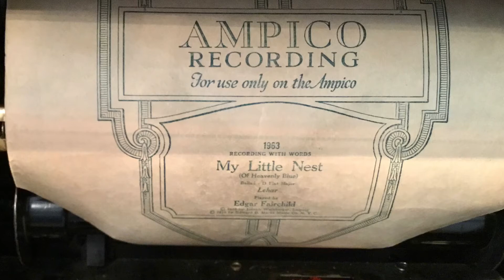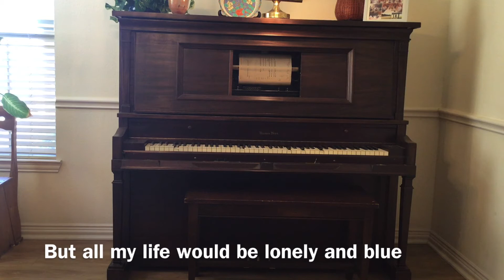My Little Nest Of Heavenly Blue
From Franz Lehár's “Frasquita” that premiered in Vienna January 1922. This  3 part operetta featured My Nest Of Heavenly Blue.